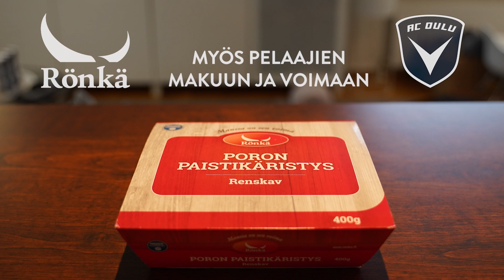ACOTV: Rönkä jälkipelit FC Lahti - AC Oulu 26.5.2023 (Veikkausliiga)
önkä jälkipeleissä virallinen pressitilaisuus, jossa AC Oulun päävalmentaja Ricardo Duarte ja FC Lahden päävalmentaja Mikko Mannila.

Ensi viikolla on kahden kotiottelun viikko, kun ensin keskiviikkona kohdataan FC Haka Suomen Cupissa ja lauantaina jatketaan Veikkausliigan parissa IFK Mariehamnia vastaan.

📣Suomen Cup jatkuu!!
⚽️AC Oulu - FC Haka
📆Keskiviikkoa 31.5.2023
🕕18.00
📍Raatin Stadion

📣Seuraava kotiottelu Veikkausliigassa!
⚽️AC Oulu - IFK Mariehamn
📆Lauantaina 3.6.2023
🕔17.00
📍Raatin Stadion

Seuraavaan Veikkausliigan kotiotteluun Liikuntakeskus Hukan jäsenkortilla ilmaiseksi!